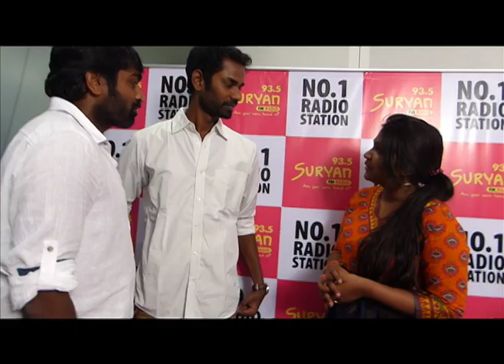Orange Mittai | Vijay Sethupathi | Ramesh Thilak | Audio Launch | Suryan FM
We are proud that our RJ Ramesh to be a part of the team.
RJ Navalakshmi's fun interview with Vijay Sethupathi and Ramesh Thilak!!!